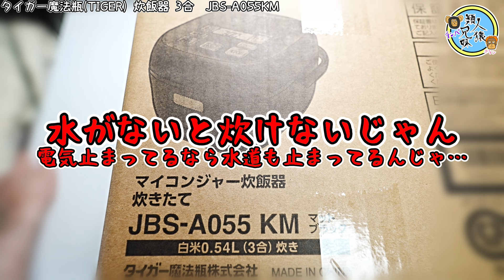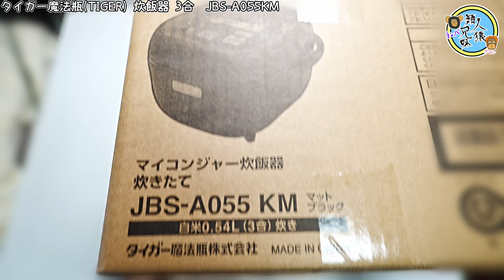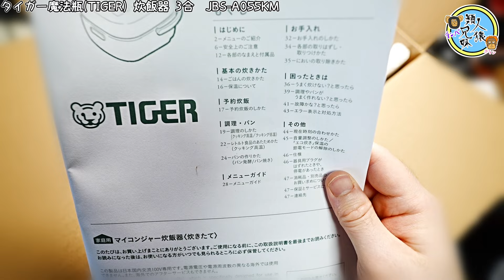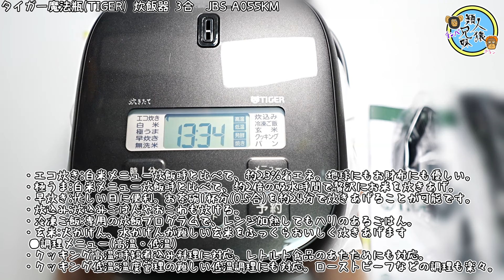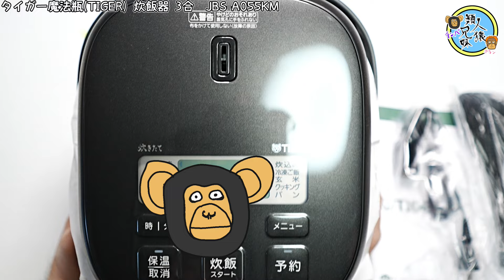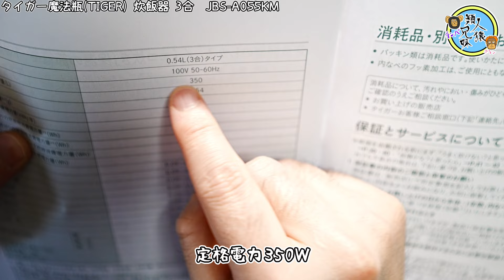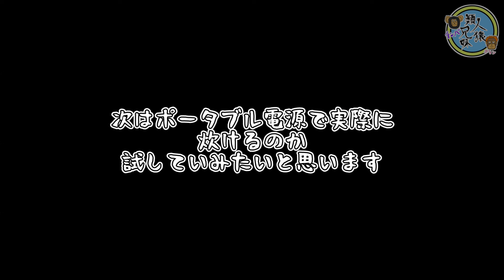開封unboxing キャンプ、災害時などにポータブル電源で使える 最大消費電力:350W タイガー 3合炊飯器 炊き立て 兄妹で開封 【amazonセール購入品】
最大消費電力350W！
災害時などにポータブル電源でご飯が炊けるように消費電力の少ない炊飯器を購入しました
美味しいご飯が食べられると幸せを感じるので大事ですよね
ただお水の確保もしておかなければなりませんね

タイガー魔法瓶(TIGER) 炊飯器 3合 一人暮らし用 マイコン 極うまメニュー 冷凍ごはんメニュー パンメニュー 調理メニュー付き 炊きたて マットブラック JBS-A055KM
アマゾン

開封unboxing　災害時にポータブル電源　SmartTap ポータブル電源 PowerArQ3 【バッテリー交換式】　Amazon特選タイムセール購入品